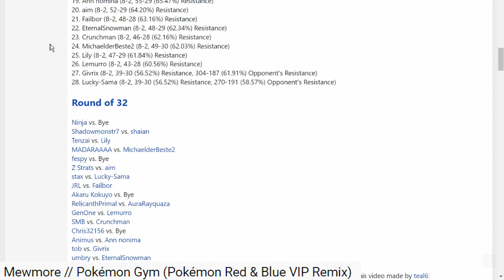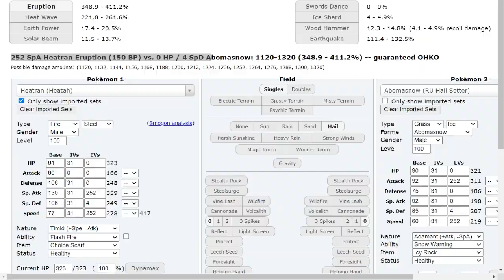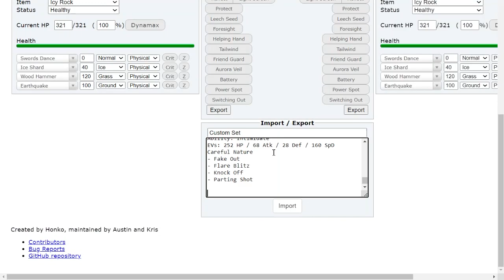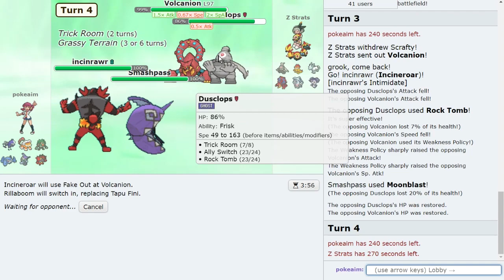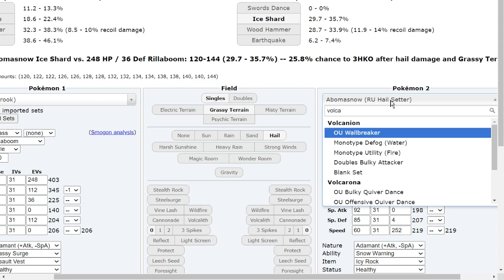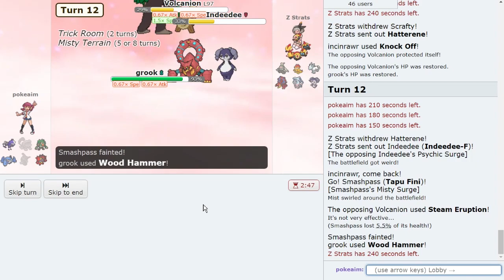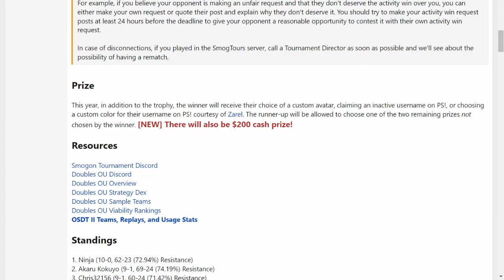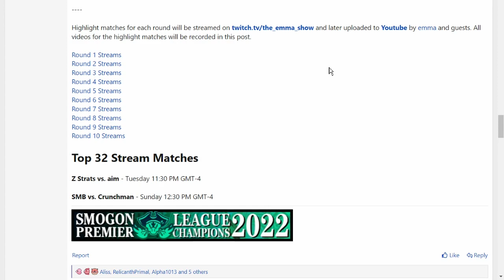So I used Eruption Heatran vs a Top Player in TOURNAMENT PLAYOFFS!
Eruption Heatran in the Sun. We made it to top 32 of the tournament! Today I used Heatran in the Official Doubles Tournament or OSDT! Lets see how this singles player does with TWO Pokemon. Hope you guys enjoy the tournament content! Big shout outs to Fespy for the squads. The Official Smogon Doubles Tournament, round 11. pokeaimMD vs Z Strats. Pokemon Sword and Shield Doubles sure is different.

asfgerthrrth Enjoy!